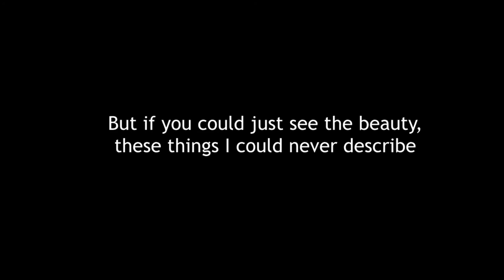Our Camino Journey, Day 10, 11 & 12, Senior Jones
On the 20th September 2016 we set out from St Jean Pied de Port, France to walk the 775km's of the Camino de Santiago. This is our journey. Along THE WAY we will share some tips, some basic Spanish and a whole heap of photos of our journey. Enjoy